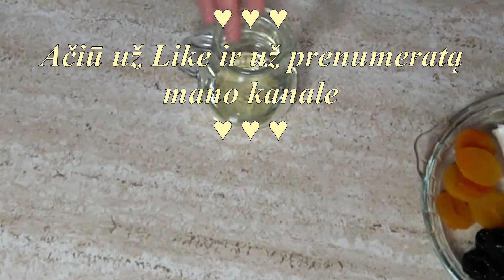Kalėdinė silkutė su džiovintais vaisiais* Kūčių stalas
Sveiki visi! Ačiū, kad mes kartu!
Kūčios jau nebe už kalnų. Taigi mano virtuvėje- Kūčių patiekalai. Kai kas tradicinio, kai kas šiuolaikiško...
Visiems šiltų ateinančių švenčių ir skanių patiekalų!
♥ ♥Ačiū už Like ir už prenumeratą mano kanale ♥ ♥
PLwCRRoHcv0g5DeGEg4sQXD2SRvoAiKfr3 - Dietiniai patiekalai!
PLwCRRoHcv0g47JHVn8vs--eIUxTzh5zFs - Tvarkomės su DeVija!
PLwCRRoHcv0g5uHb-KqilAgsm6GnhVSjoD- Keliaukime kartu!

Mano kanale gaminsime valgį,  lieknėsime, tvarkysime namus, keliausime...

Prenumeruokite mano kanalą  spauskite varpelį ir gaukite visas naujienas!